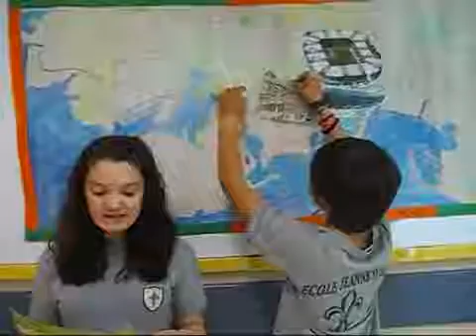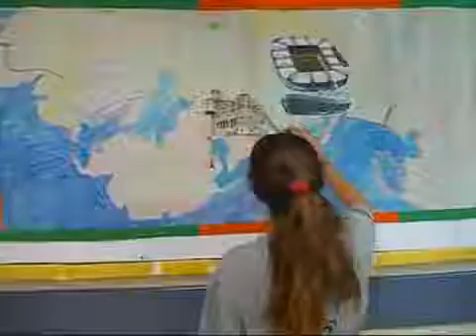Youth 4 Greece, Jeanne d' Arc, Στ2